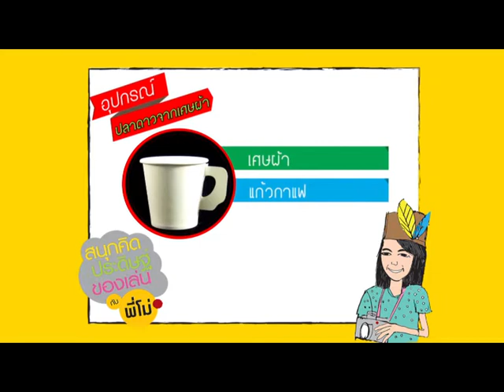(กศน.) ปลาดาวจากเศษผ้า